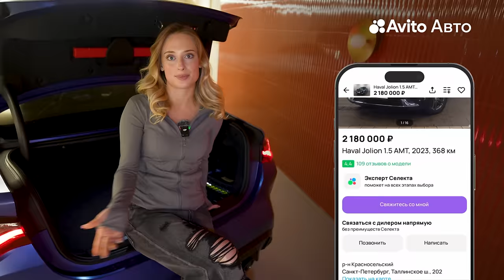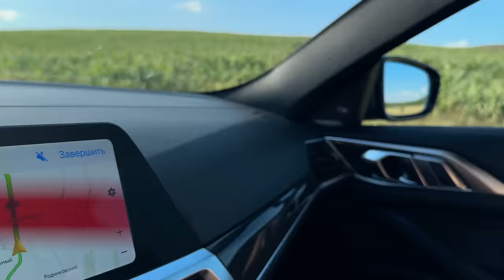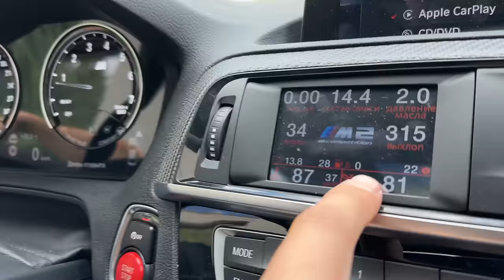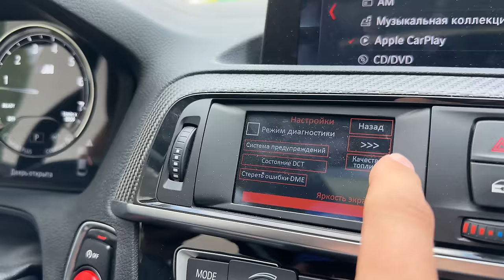Почти доигрались на скорости 200 км/ч.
Привет, драйверы!
Это финальная серия моего путешествия на Кавказ. В этой части вы увидите нежданчик на дороге, который мог вылиться во что-то очень страшное, как выглядит дорога, на которой снимался интерстеллар,  команда нид фо трип расскажет, какая я на самом деле без камер, вне блогов и как выглядит посвящение в НидфоТриповцы. Погнали!

Тайм-коды:
00:00 - НАЧАЛО
00:48 - Спорт утро от Ангелины
01:19 - «Кошка сьела птичку»
01:49 - Аварийная ситуация, которая могла стать летальной…
05:49 - Впечатление об Ангелине со стороны vs Настоящая Ангелина
07:49 - Игра «Рассмеши Ангелину»
09:09 - Ягуар раскатал губу
10:16 - Дорога из фильма «Интерстеллар»
11:40 - "Как... это... красиво."
12:21 - Злостное нарушение ПДД от малолетки!
13:28 - Мне нужен спонсор!
17:05 - 5 день, обзор Ангелины
17:22 - Моя маленькая мечта
19:31 - Хай тек технологии в BMW
20:28 - Катаемся по закрытой дороге
20:57 - Посвят в N4Tтриповцы
23:41 - Убитые нервы монтажера
25:01 - Спасибо за просмотр!